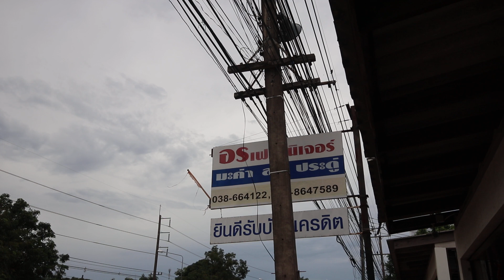รวมโต๊ะไม้ สักและอื่นๆ ระยอง โทร , 038-664-122 อรเฟอร์นิเจอร์ระยอง